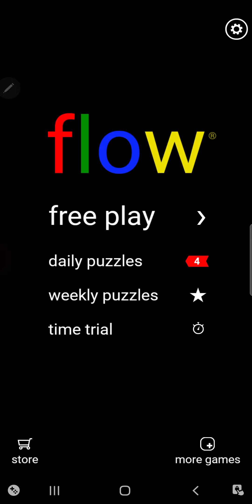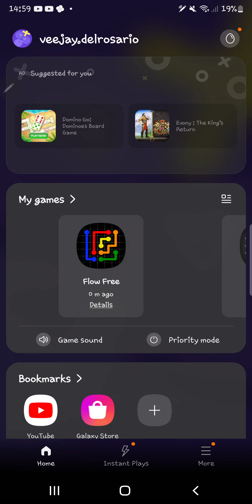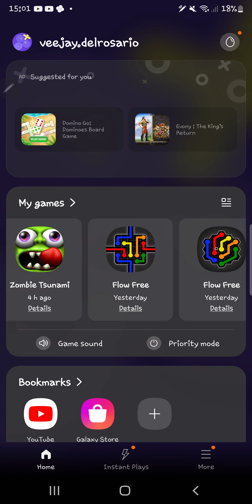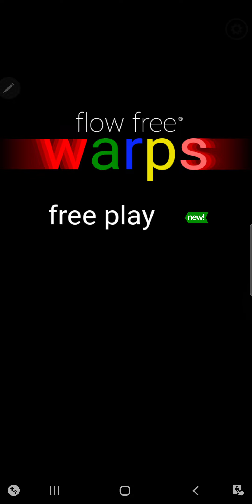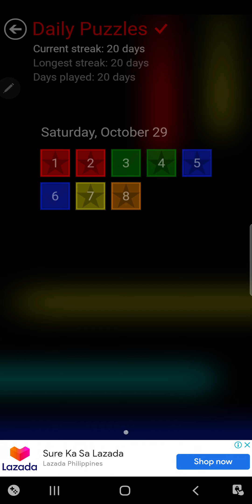Android Games Daily Puzzles - Flow Free, Bridges, Hexes, Warps October 29, 2022 Samsung Note20 Ultra